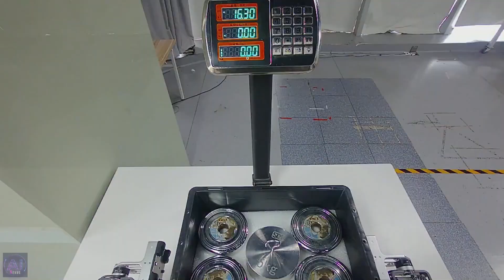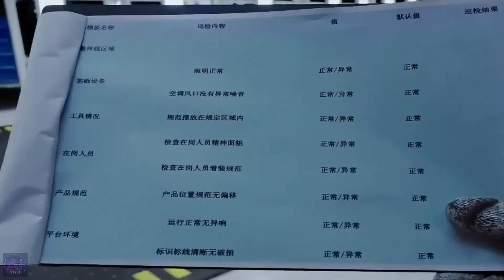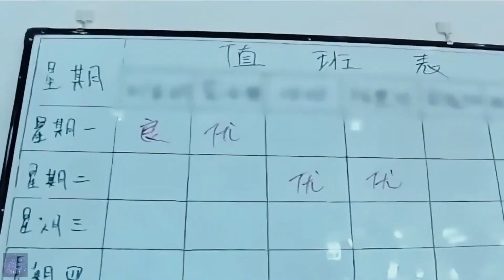WARNING! Chinese Humanoid Robots are Accelerating to Full Autonomy!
Is this the future of AI? 🤖 China's latest breakthrough in robotics is set to revolutionize the world as we know it. These advanced humanoid robots are rapidly evolving, and their potential is both exciting and terrifying. Prepare to be amazed and alarmed as we delve into the cutting-edge technology that could reshape our society.